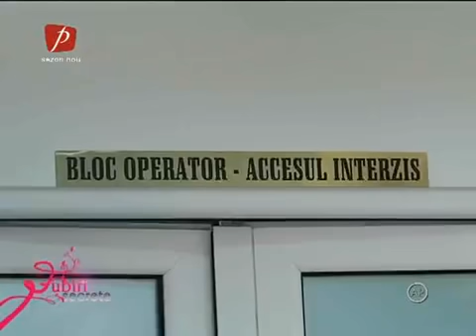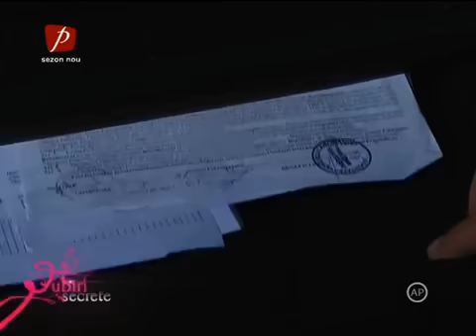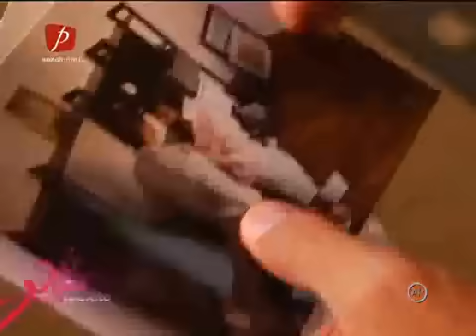Iubiri Secrete Sezon 4 Episod 3